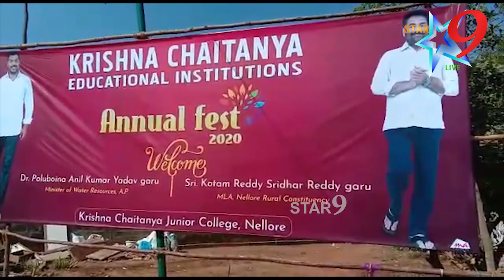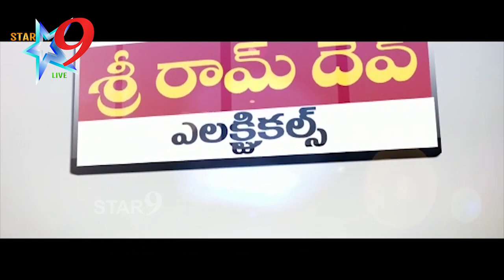విద్యార్థులు ఇష్టంగా చదివితే లక్ష్యాలు చేరుకోవచ్చు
Nellore News